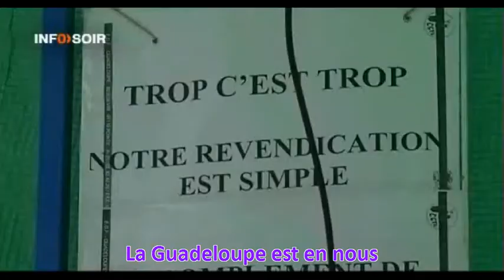Le conflit EDF en Guadeloupe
Le conflit EDF dans les DOM perdure.